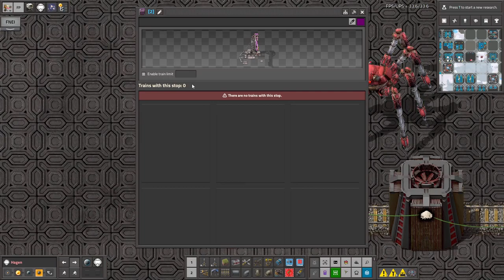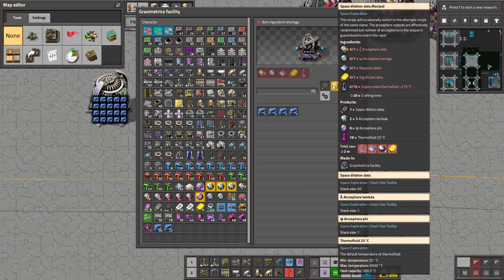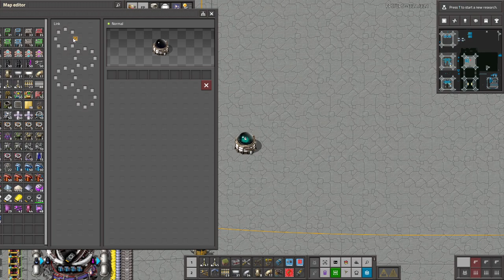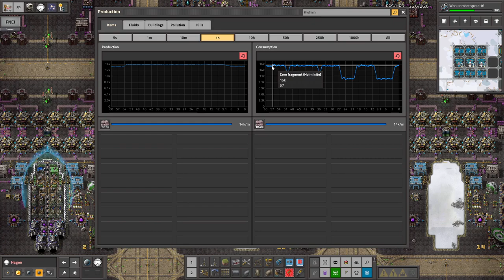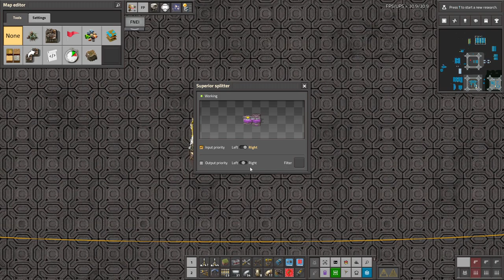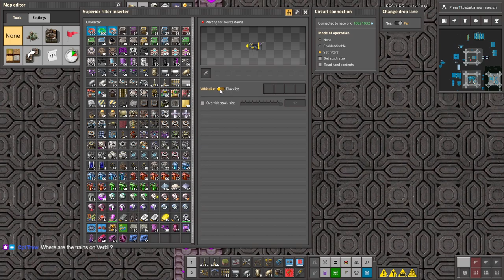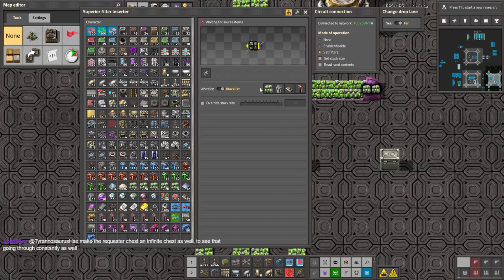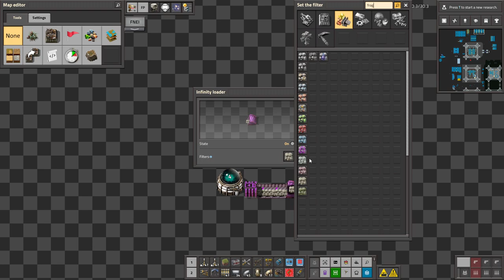Krastorio 2 + Space Exploration | Part 193